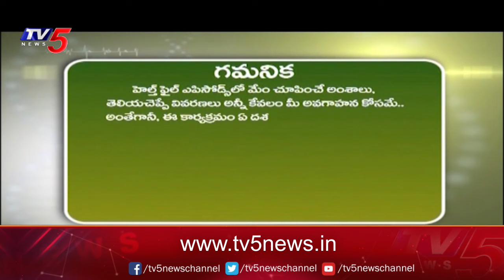Health Care : Dr Mohana Vamsy Best Oncologist in Hyderabad Suggestions | Omega Hospitals |TV5 News